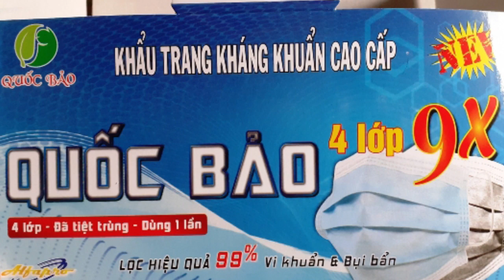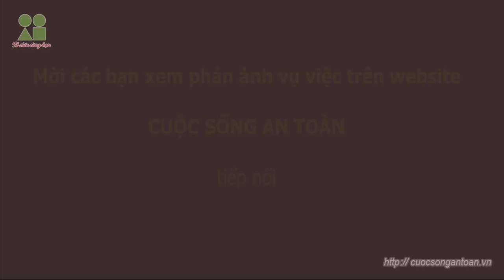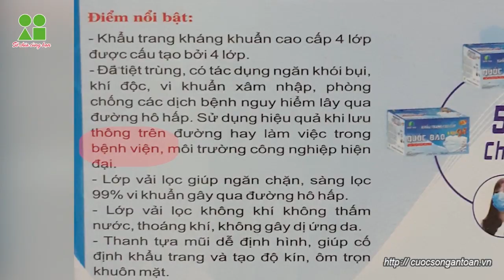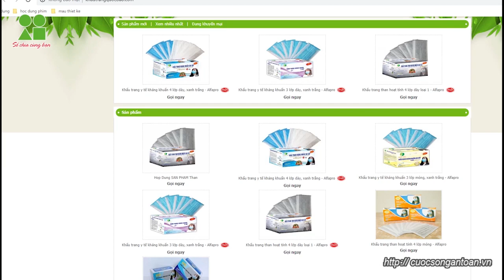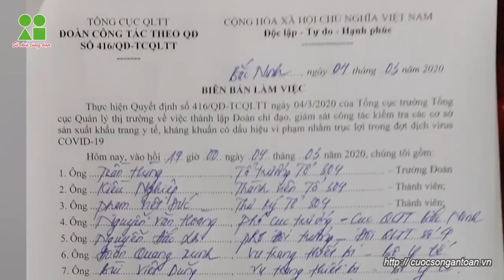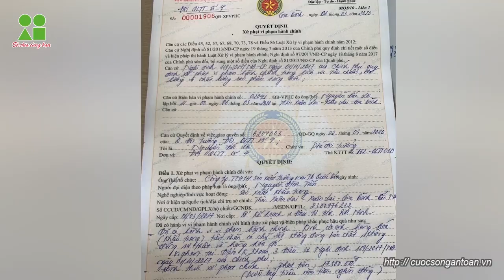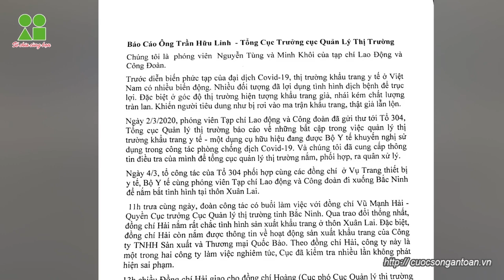CHỐNG BUÔN LẬU: Xử lý nghiêm vụ khẩu trang "kháng khuẩn rởm" ở Bắc Ninh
Chống Buôn Lậu (chongbuonlau): Khẩn trương xử lý nghiêm vi phạm của Công ty TNHH Quốc Bảo (congtyquocbao) ở Bắc Ninh liên quan đến hành vi sản xuất khẩu trang kháng khuẩn không đúng như quảng cáo (khautrangyte) và ghi trên bao bì sản phẩm, cũng như vi phạm của công chức quản lý thị trường (qltt, quanlythitruong) Bắc Ninh (nếu có). Đó là kiến nghị của Văn phòng thường trực Ban chỉ đạo 389 quốc gia tới Phó Thủ tướng Thường trực Chính phủ - Trương Hòa Bình, Trưởng Ban chỉ đạo 389 Quốc gia, về vụ việc kiểm tra, xử lý của lực lượng quản lý thị trường đối với những dấu hiệu vi phạm trong hoạt động sản xuất, kinh doanh khẩu trang tại Công ty TNHH sản xuất thương mại thiết bị Quốc Bảo (Bắc Ninh).

Chống buôn lậu
Buôn lậu
Hàng lậu
Liên kết facebook:
PHẠM VI: Cập nhật thông tin chống buôn lậu, quản lý thị trường, hàng lậu, hàng giả... Chia sẻ thông tin kinh tế, xã hội, giải trí tổng hợp.